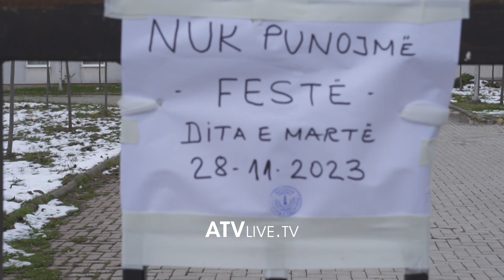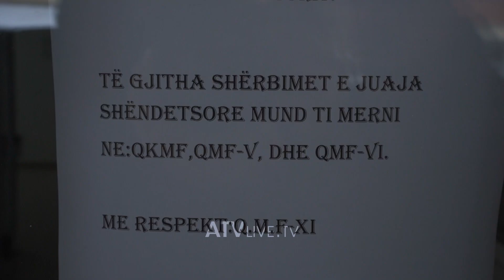Disa nga Njësitë e Kujdesit Primar, nuk kanë punuar për shkak të Festës së 28 Nëntorit